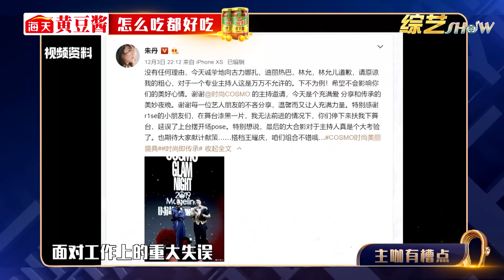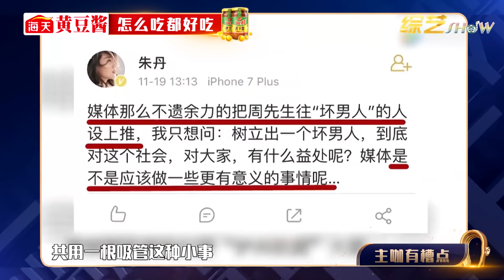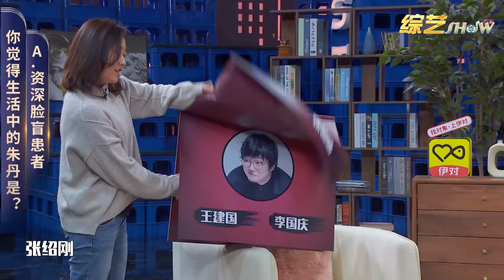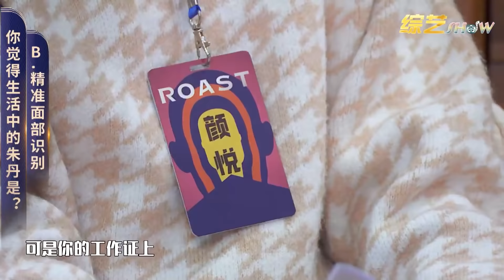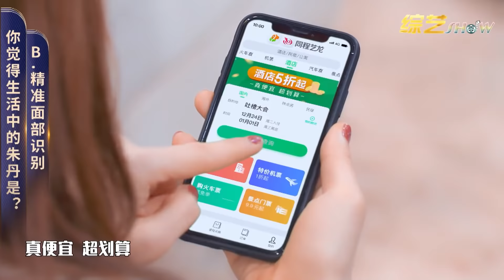👄「朱丹」这样的女人不好惹！朱丹说话烫嘴，被李诞喷“卑微丹”毁人设！【吐槽大会】